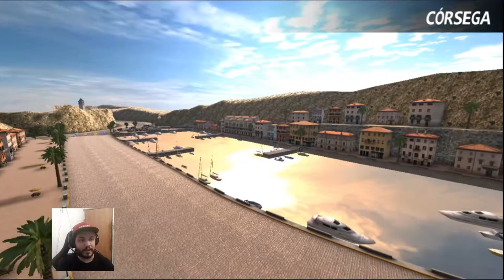Jogo de Corrida e Carro Para Celular City Racing 2: 3D Fun Epic Car Action Racing Game Android #2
Jogo de Corrida e Carro Para Celular City Racing 2: 3D Fun Epic Car Action Racing Game Android #2. Lançamento do beta aberto! Seja o primeiro a jogar!
Dirija no horizonte em alta velocidade, controle totalmente o veículo e experimente o crescimento do lendário motorista! Velocidade batalha começar!

City Racing 2 é um divertido jogo de corrida real com os melhores gráficos 3D, oferecendo o máximo prazer visual. Reúne mais de 50 carros clássicos, também cria um novo desafio para você! Você pode personalizar para criar um carro que reflita seu estilo pessoal, mergulhar em uma emocionante corrida de velocidade, usar suas excelentes habilidades de condução para conquistar adversários, vencer corridas e criar seu próprio clube de carros ace para se tornar uma lenda da pista!

Jogabilidade:
★ Carreira: Com vários modos, 1V1, Clássico, Tempo, Eliminação para ajudá-lo a se tornar o piloto da lenda!
★ Multiplayer: a corrida de 5 níveis permite competir com pilotos de corrida de rua em todo o mundo em uma partida épica em tempo real, deixe seus oponentes para trás!
★ Desafio da temporada: complete as tarefas da temporada e obtenha recompensas ricas da temporada! Você será o melhor piloto rico!
★ Record da Temporada: Consiga o primeiro lugar nos diferentes recordes de cada cidade, as recompensas são suas!
★ Clube: crie e personalize seu melhor clube de carros e desafie o ranking de riqueza da equipe global!
★ modificação: nós preparamos pintura de veículo requintado para você, você pode personalizar o corpo, pneus e asa traseira. A poderosa função de decalque permite que você crie seu próprio carro legal!
★ Coleção: Desbloqueie os melhores carros clássicos, construa sua biblioteca de carros da classe ss!
★ Social: visite as garagens de outros jogadores, curta e aplaude os super carros esportivos modificados!
★ Tesouro: Desenhe gratuitamente os melhores carros esportivos diariamente, tente a sua sorte!
★ Baú da Sorte: Desbloqueie baús épicos, obtenha desenhos e ouro para atualizar as peças do veículo!